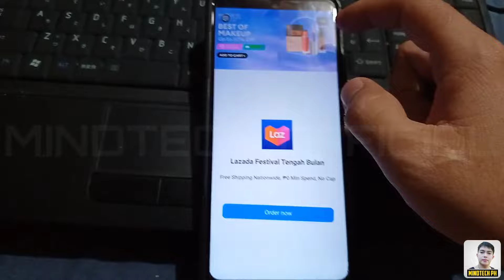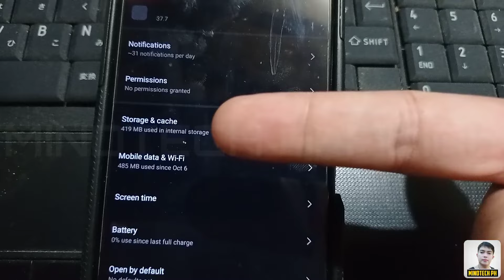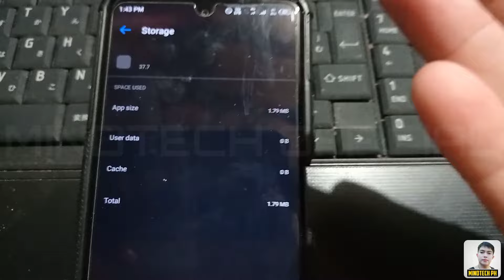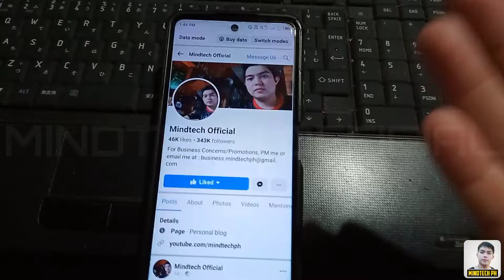PAANO TANGGALIN ANG BIGLAANG ADS OR POP UP ADS SA CELLPHONE MO ! 100% LEGIT !